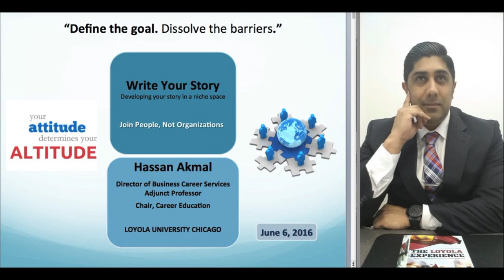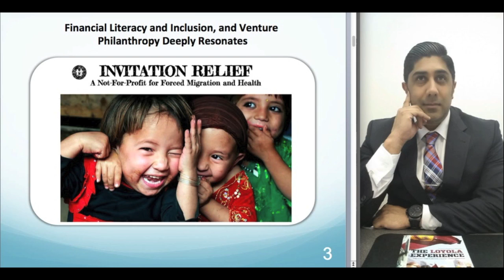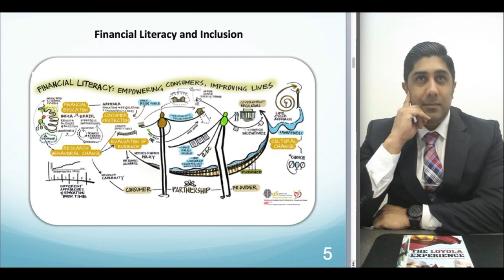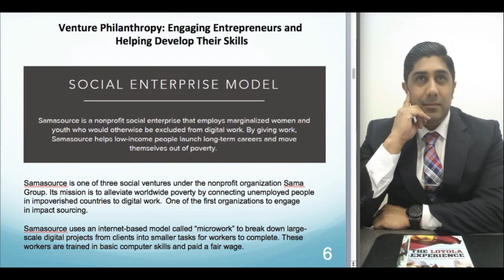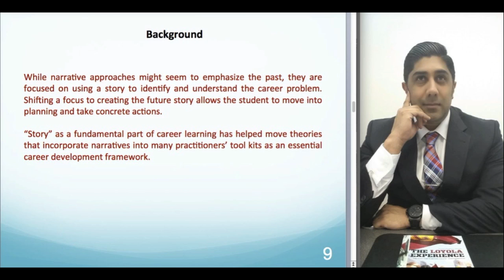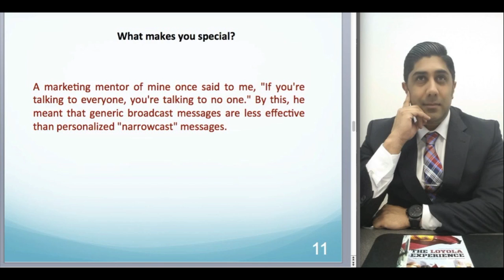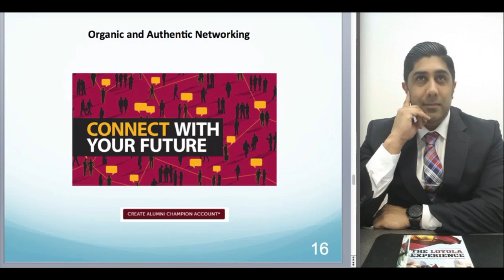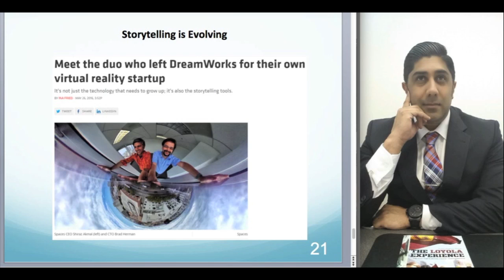"Join People, Not Organizations": Developing Your Story in a Niche Space: By Hassan Akmal, MBA, MPH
How to we help students write power stories in a niche space? Hassan Akmal, Director of Business Career Services explores this topic and emphasizes that students will be joining people, not organizations.

Hassan Akmal is a Career Thought Leader, Career Strategist, and Director of Business Career Services at Quinlan School of Business. He is also an Adjunct Professor at Marcella Niehoff School of Nursing, and Faculty Advisor for a not-for-profit at Loyola University Chicago.